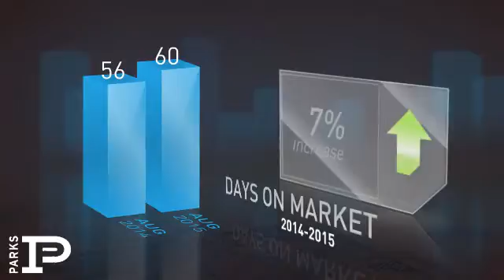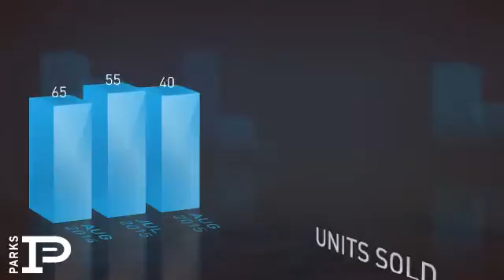Brentwood,TN, Real Estate Market Update from Bob Parks Realty,September, 2015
Bob Parks Realty Video Update recapping market activity within Brentwood, TN, during the month of September, 2015